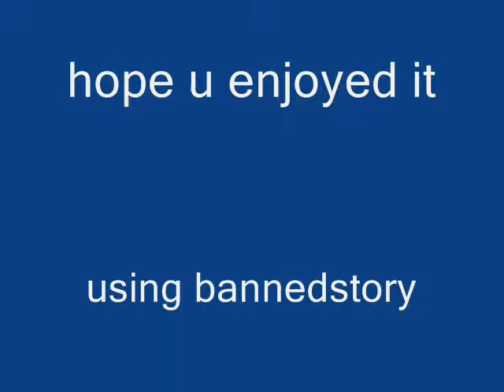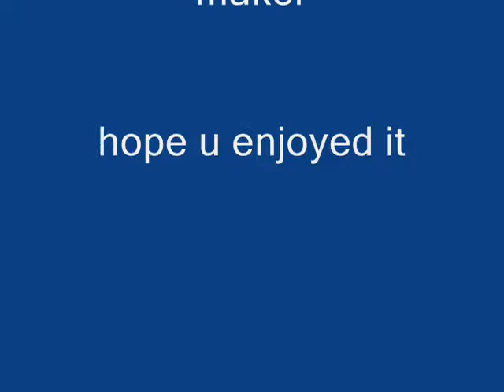links dream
using a roblox photo